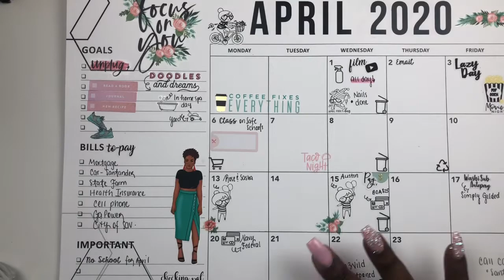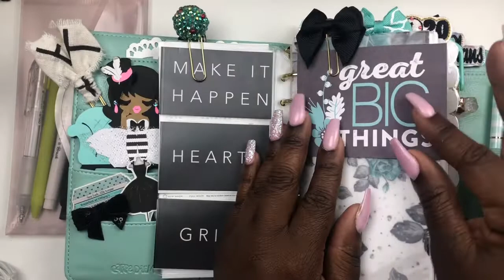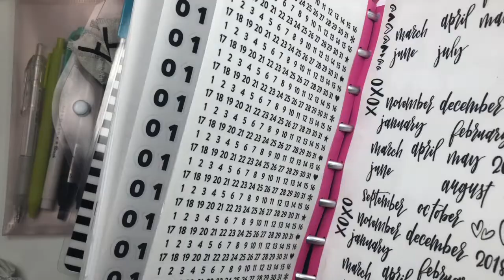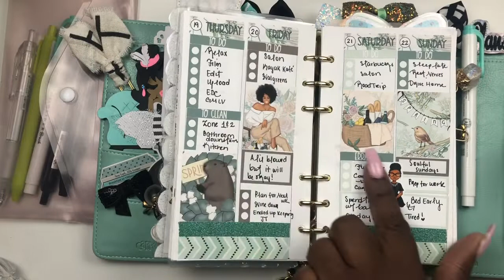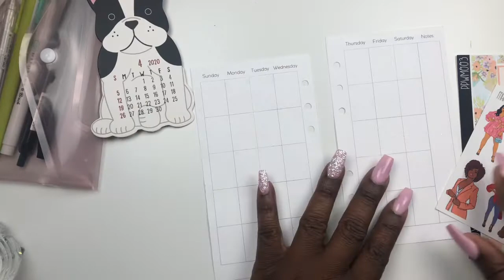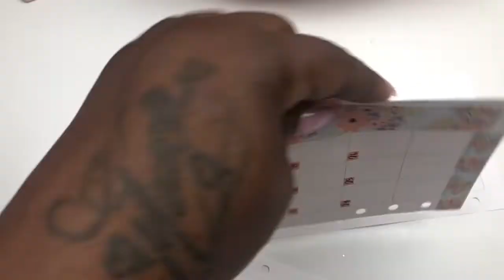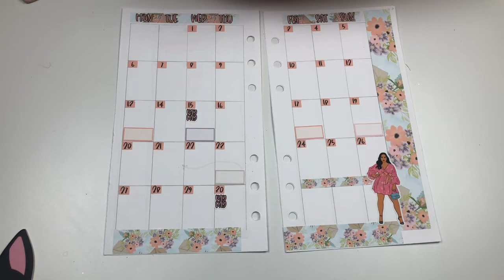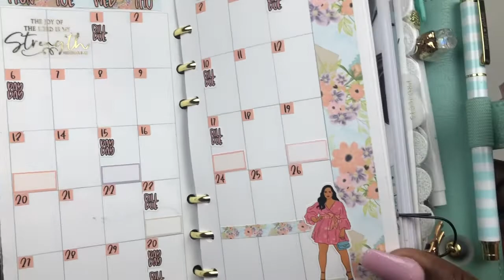PLANNING IN MY PERSONAL#CarpeDiem EDC Planning System // FLIP THROUGH// Hello April// SET UP 🥰🚨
Hey Cuties Thank you for joining me in another video. If your new to my channel Welcome and thanks for watchng.

I'm super excited about this video
I'm doing a plan with me in my KIKKI-K PERSONAL RINGBOUND AGENDA

Planners💕👛👗💄💋